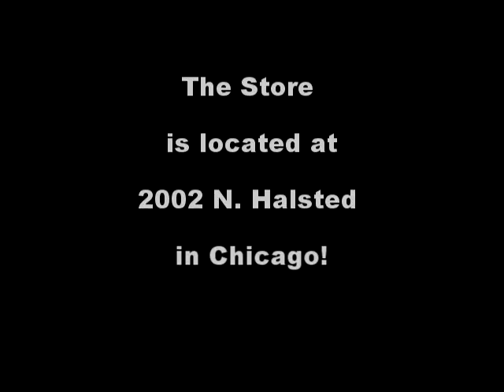Matt Grieff 6 22 14 two